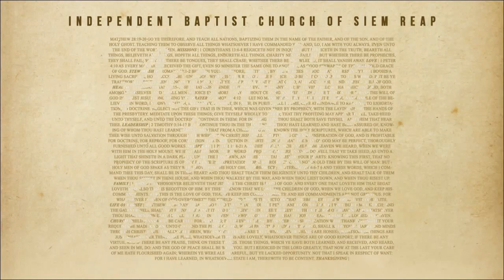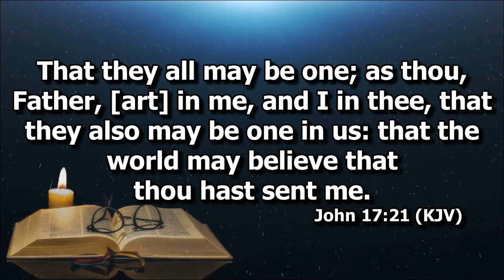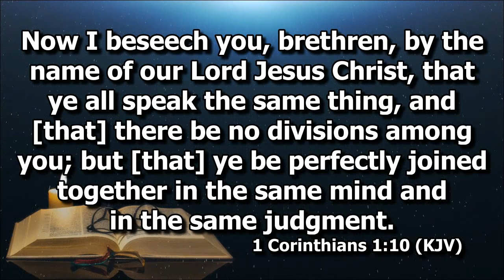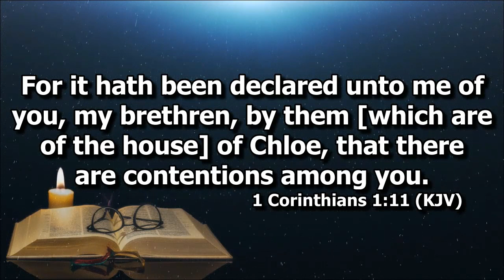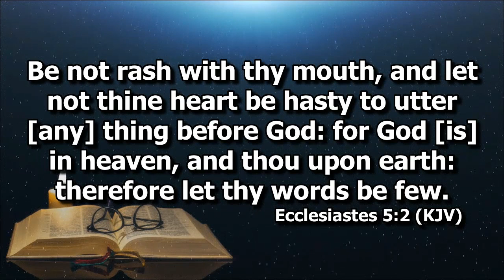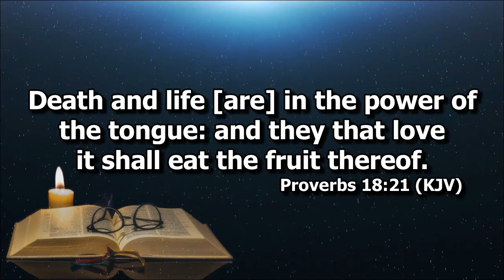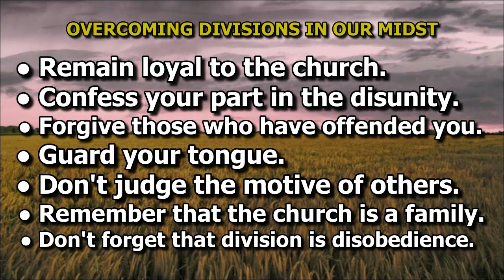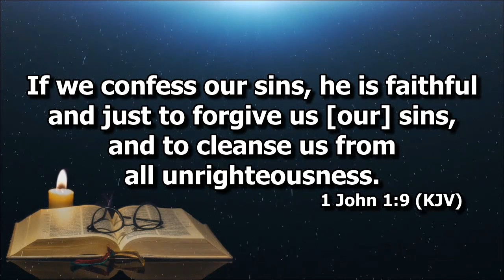Overcoming Divisions in our Midst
Ptr. Joel Madlang-awa on 1 Cor. 1:1-11